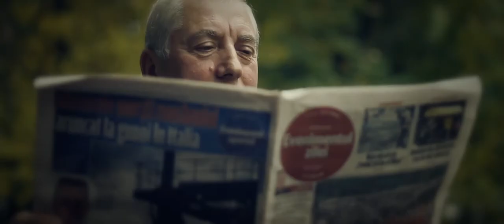Olivier Prado Jr. - Misiunea Copiilor (Teaser #1)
Regie: Ian Onică